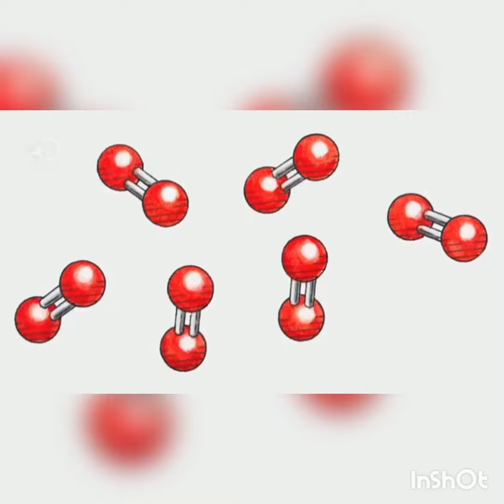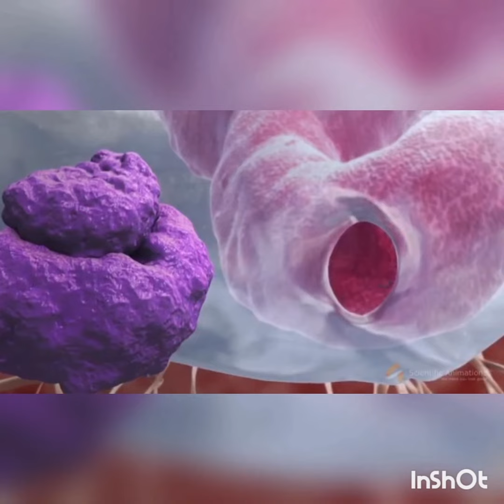Tecnologia Espacial na Luta contra o Vírus Ebola !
Cientistas da NASA usam o conhecimento adquirido na Estação Espacial Internacional para ajudar na criação de um aparelho capaz de eliminar 99% dos microorganismos que causam infecções, entre eles o Vírus Ebola.